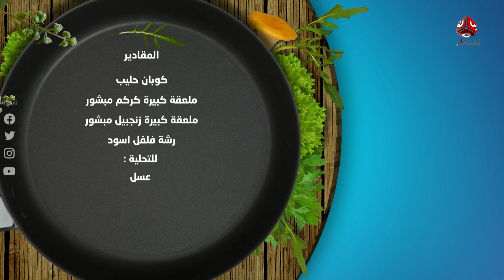طريقة تحضير مخبوز الشوفان بالتفاح